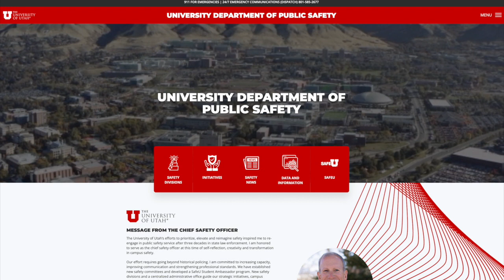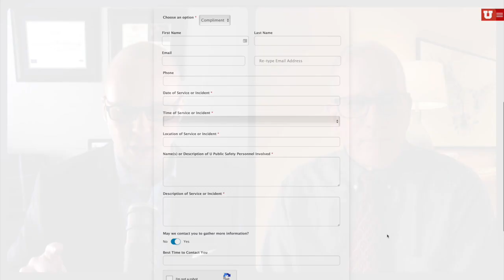Chief Safety Officer responds to ESPN+ documentary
ESPN+ released documentary about the 2018 murder of Lauren McCluskey. That has some people asking important questions about what the University of Utah has done to prevent a similar tragedy from happening ever again. Keith Squires, who led the investigation into how the U's department of public safety handled the investigation, discusses the long list of recommendations his committee presented to university leadership, how he has led the implementation of those recommendations and how his team is working to ensure a similar tragedy never occurs on campus in the future.